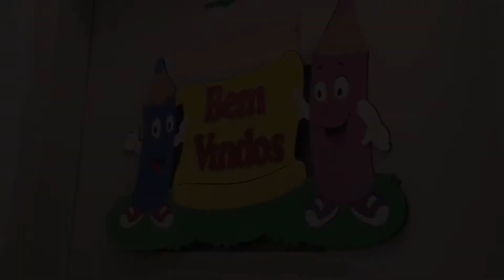TRANSFORMAÇÃO SOCIAL- CASA DA ESPERANÇA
Administradora da casa da esperança conversa com o jornalista Washington Luis.